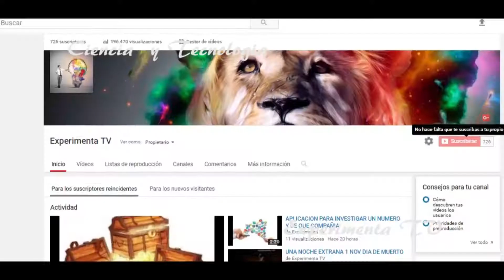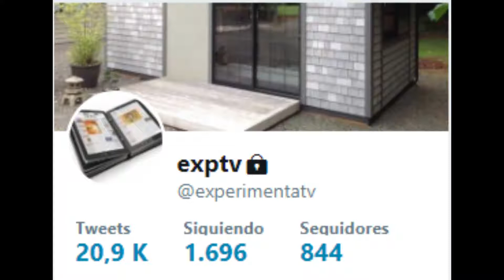CIENCIA Y TECNOLOGIA CNC GRABADORA Y CORTADORA LASER O PUNTA DE METAL